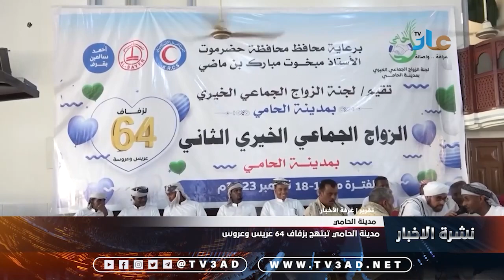تقرير | مدينة الحامي تبتهج بزفاف أربعة و ستون عريس وعروس